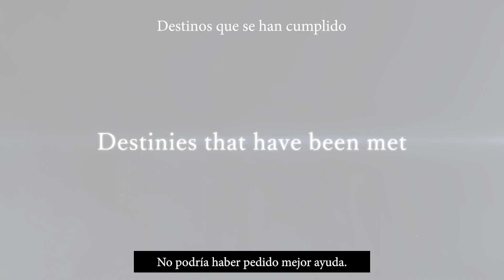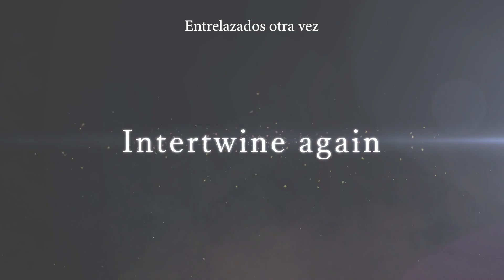SWORD ART ONLINE Last Recollection — Trailer de Personajes Originales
Destinos que se han cruzado se entrelazan nuevamente como personajes originales de los 10 años de SWORD ART ONLINE
¡Únanse para luchar una vez más!

¡SWORD ART ONLINE Last Recollection será lanzado en PlayStation 4|5, Xbox One y Xbox Series X|S, y Steam el 6 de octubre de 2023!

¡Cada reserva digital anticipada incluye el bonus Black Swordsman Weapons Skin Set que incluye armas icónicas de la serie SWORD ART ONLINE!